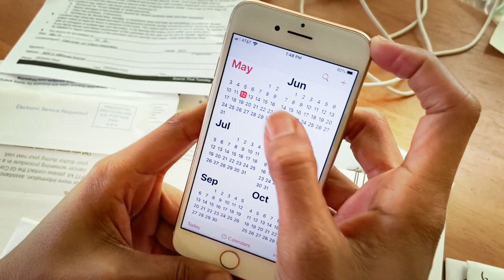THE CALL - Official Trailer (HD)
Christina Henry, an aspiring actress, on the brink of making it big takes a job that will change her life. A horror suspense film based on true events written, produced, and directed by two friends during Covid-19.  Film is in post - production. Debuting in film festivals soon.

Studio's:
Mixed Berries Production's and Shezrich Production's

Directed by: Veronica Berry and Shawn Richardz
Written by: Veronica Berry and Shawn Richardz

Produced by:
Veronica Berry
Shawn Richardz
Cary Millman

Cast:
Veronica Berry
Shawn Richardz
Tina Berry
Tyrone Berry Sr.